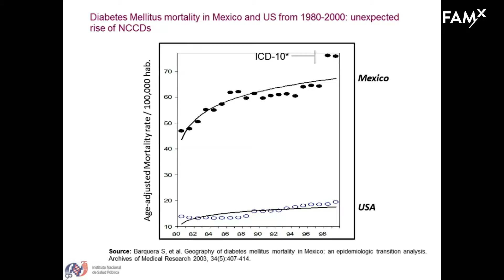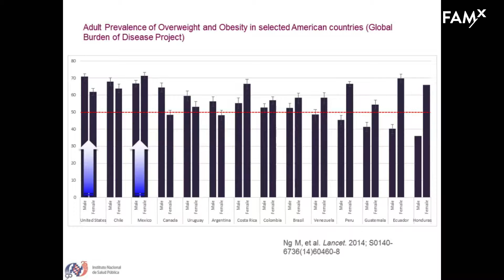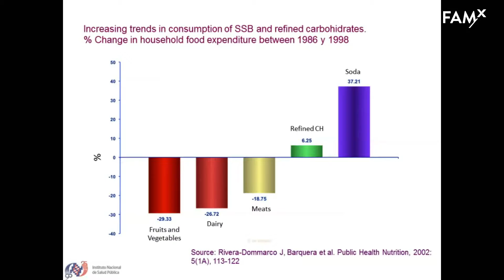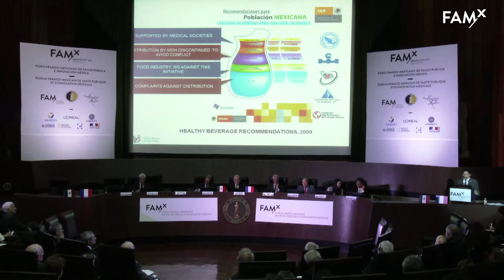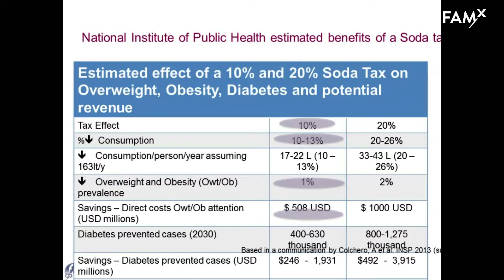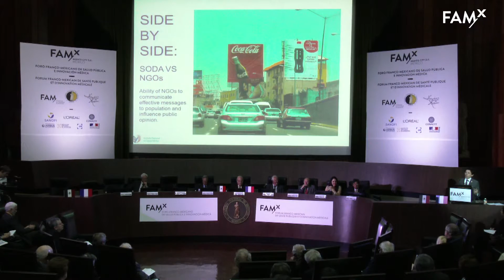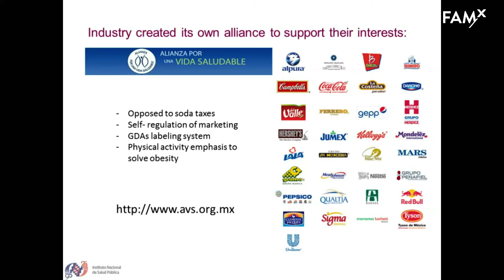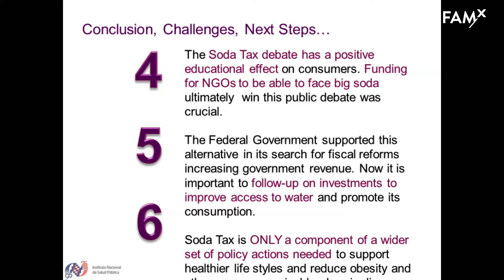Franco-mexicano forum : Simón Barquera Cervera - versión española